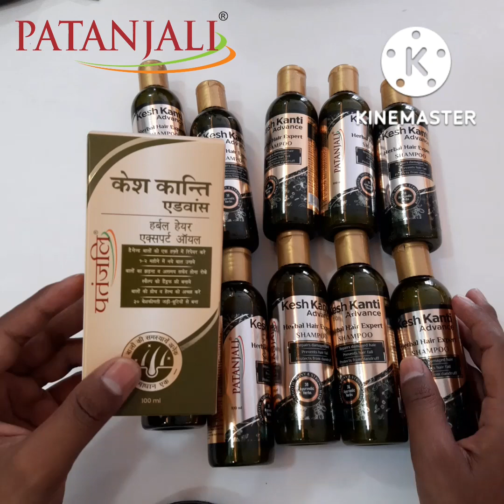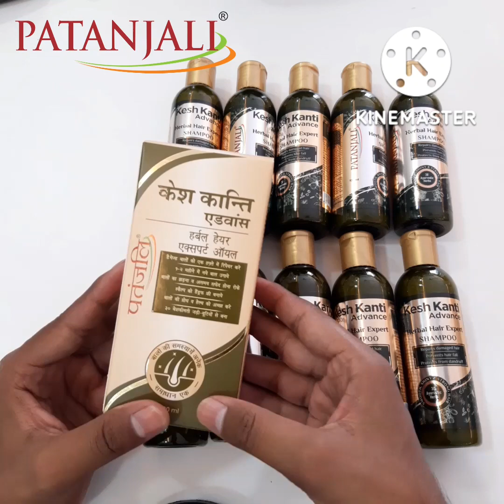Patanjali kesh kanti Advance shampoo || herbal hair expert shampoo || केश कान्ति एडवांस शैम्पू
Patanjali Products No 1

Hello, Dosto is video me Patanjali Kesh Kanti Advance Herbal Hair Expert Shampoo ke bare me bataya gaya.